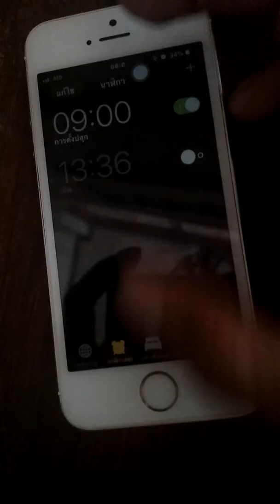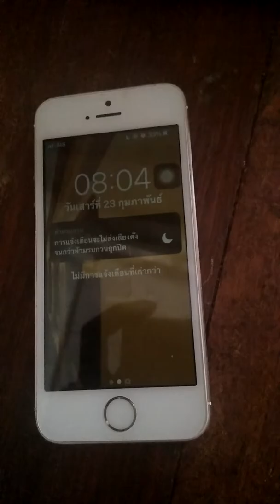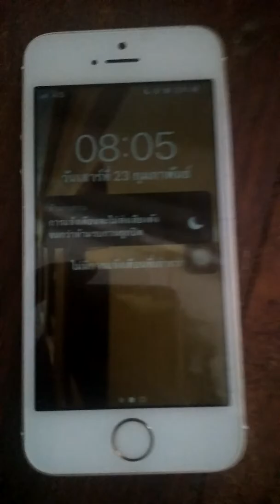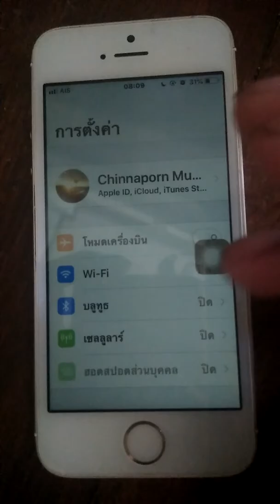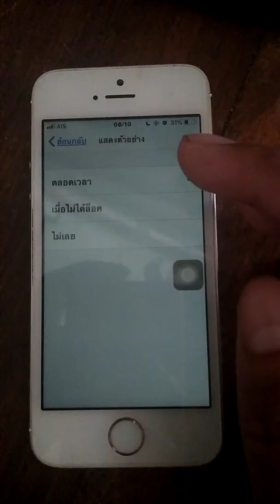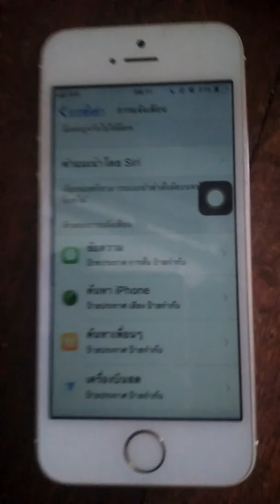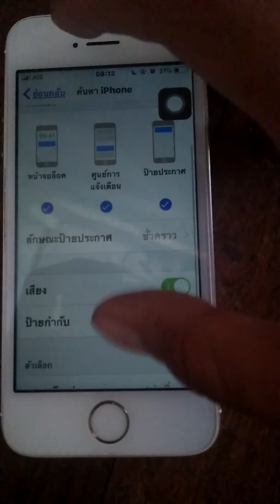ศูนย์ควบคุมการแจ้งเตือน(Notification Center)และการแจ้งเตือน(Notifications)